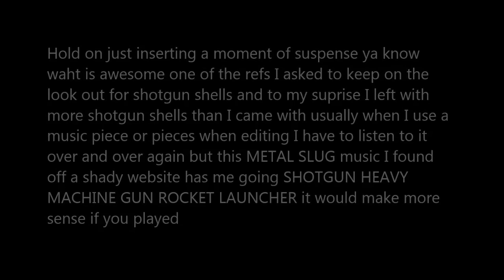I put Metal Slug Music Over Airsoft Shotgun Gameplay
MISSION 1 START! GO!
I had fun editing this one.

The slideshow at the end is there to better showcase the ending scene's music for this awesome game. I wish I found a better picture for Eri. :(